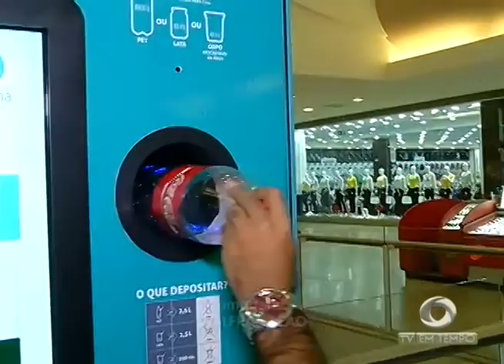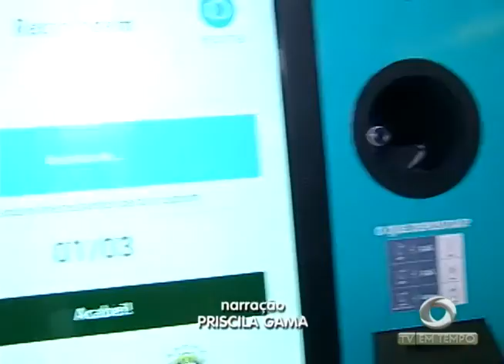BOLETIM EM TEMPO - MANHÃ (15.03.2016)